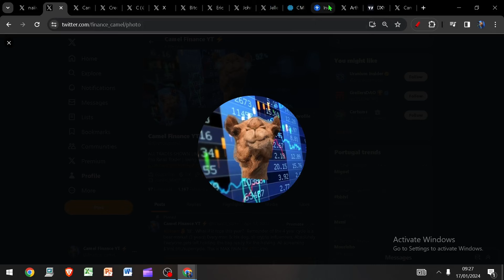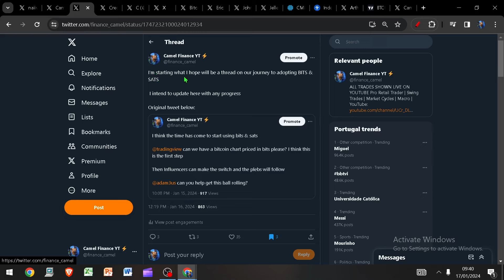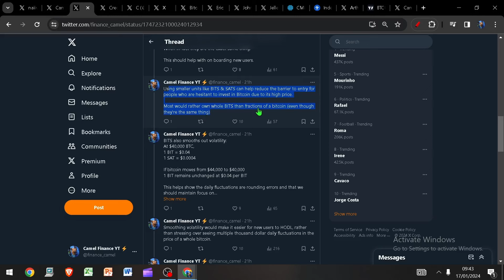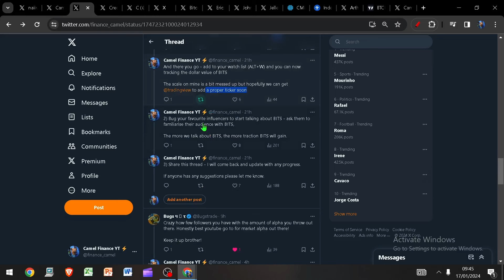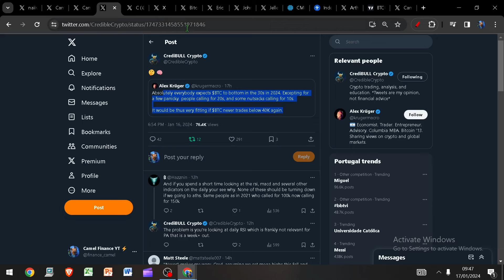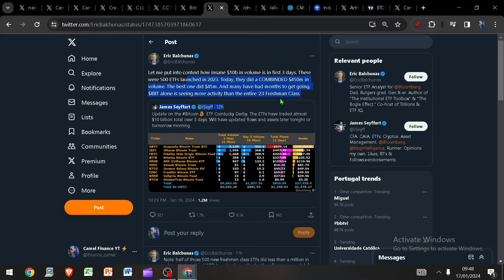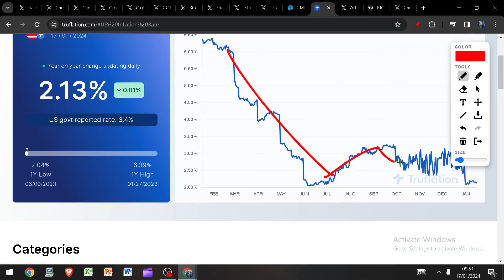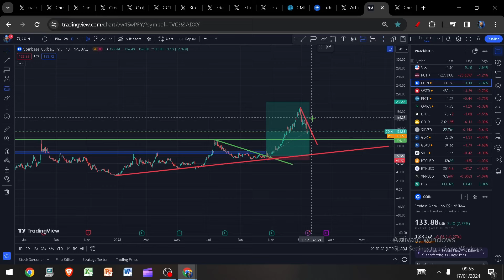Invalidation, Bits & Sats, ETF inflows and Rate cuts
Defining Left Translation invalidation
Bits & Sats
ETF inflows
Rate cuts repricing

Bitcoin
Eth
Gold
Silver
SPX
Oil
DXY
MATIC